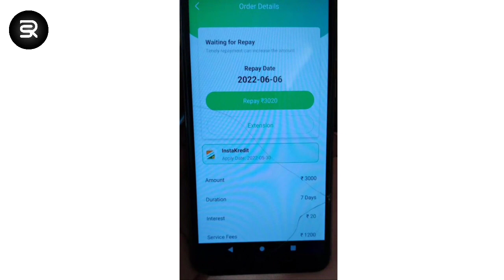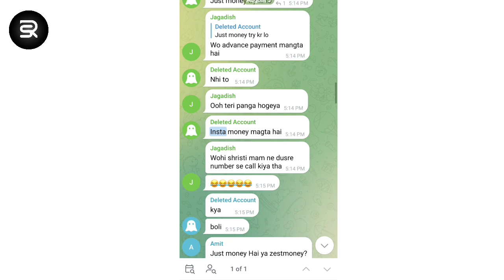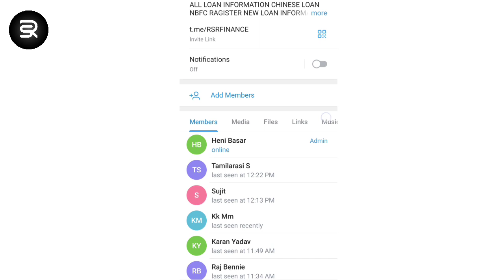insta loan app se mila loan 🔥 best top loan app 🔥 instant personal loan 🔥 today new loan app 🔥